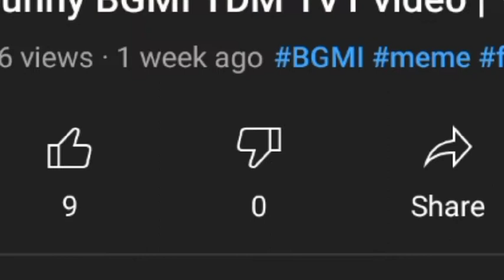I speedrun Minecraft Pocket Edition | Farhan Ullah YT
Song name: Dream_Speedrun_Sound_